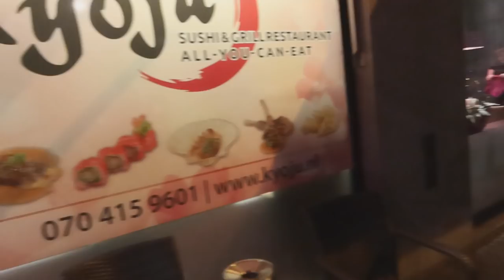SERGIO ZET IMMENSE PORTRET TATTOO VAN RENEE EN JAZZY-SILVER || #446 || MIJN BORST HEEFT KANKER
Lieve Patatties,